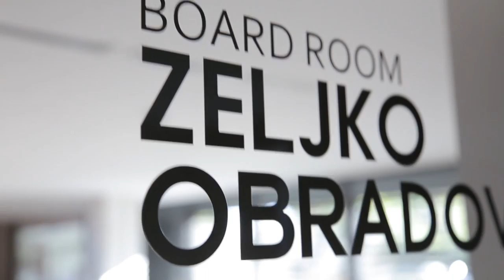EBI Master eight edition opens in Barcelona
The 2014 edition of the Euroleague Basketball Institute's Master in Sports Management and Marketing, delivered in collaboration with Ca'Foscari University of Venice, Italy, began last week with students from the course visiting the Euroleague Basketball headquarters in Barcelona, Spain, for in-person training sessions. This year's class features 27 students from across Europe and Asia, including the first ever EBI Master students from China.